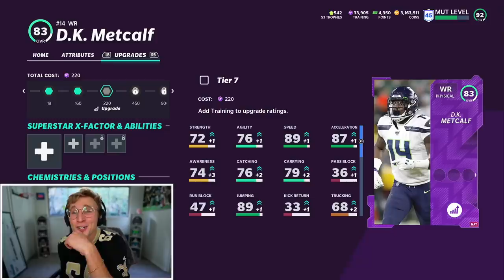The Most INTENSE Playoffs Game Yet... Wheel of MUT! Ep. #33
"when will we be able to go to the playoffs like you, father?" ezekiel elliot asks papa meags. meags smiles, knowing that his son may one day want to be like his old man. "just keep eating your veggies sport, and dont juul, not cuul! if you can do that, you just might have a chance to make the playoffs like me." Ezekiel nodded, smiling, hoping that one day might come...